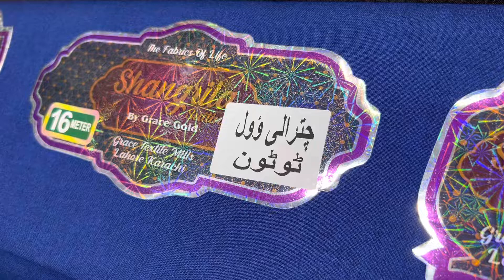Chitrali wool by Grace ( stamped ) price 2250/- 0322 4626553